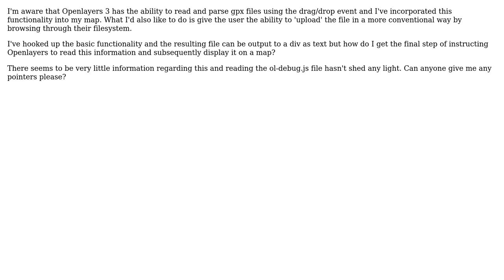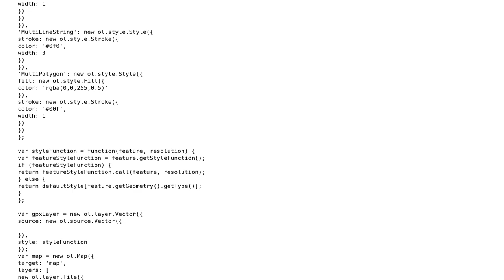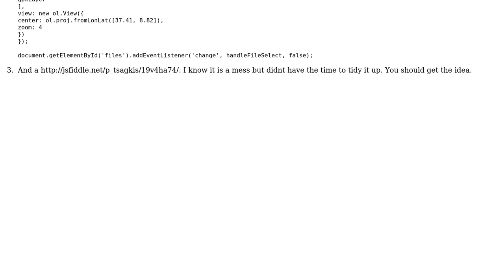GIS: Read GPX file from desktop in Openlayers 3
With thanks & praise to God, and with thanks to the many people who have made this project possible! You are responsible for your own actions.